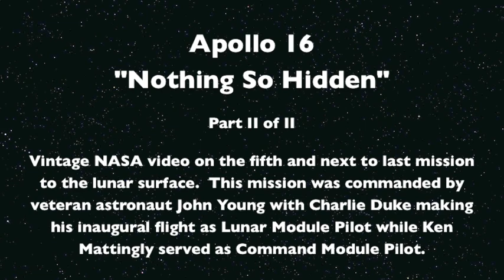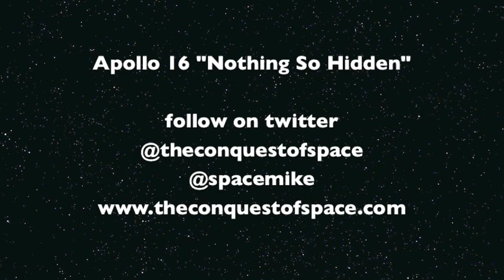Apollo 16 "Nothing So Hidden" Part 2 of 2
Part 2 of a vintage NASA video on the fifth and next to last mission to the lunar surface.  This mission was commanded by veteran astronaut John Young with Charlie Duke making his inaugural flight as Lunar Module Pilot while Ken Mattingly served as Command Module Pilot.